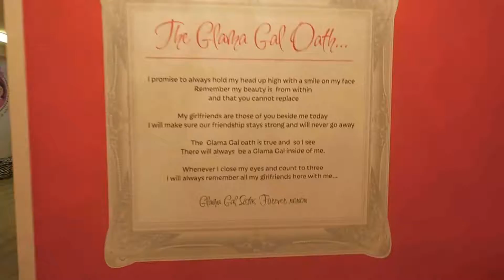Neri's 5th Birthday | Glama Gal Spa and L.O.L Suprise themed party | Vlog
My baby girl turned 5!

This year my daughter wanted to spend her birthday at the spa. We celebrated at Glama Gal Spa in Vaughn.  Neri picked two cousins to share in her spa day fun. The girls had a blast! They got their mani and pedi's, had treats and got to make their own slime.
We also had a small L.O.L surprised themed party/bbq at home for her.

I can't believe my baby girl is 5!

p.s Yes this is a late upload as her bday was in June